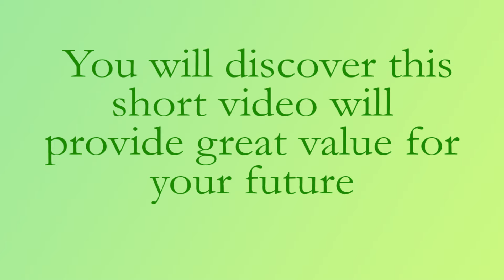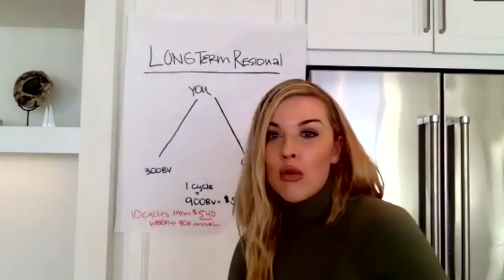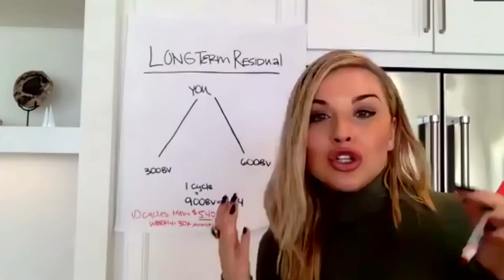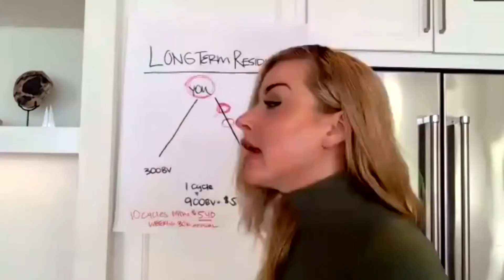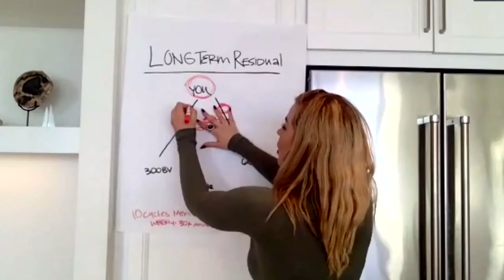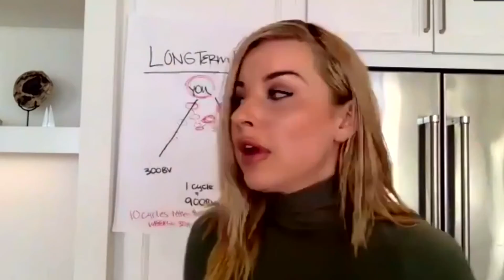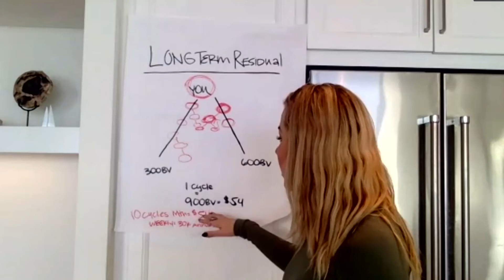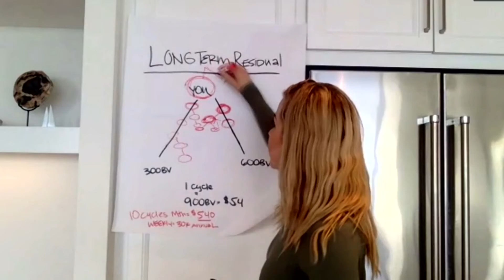Compensation Video (personalized)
I show people how to create virtual franchises and I show them how to create income online.